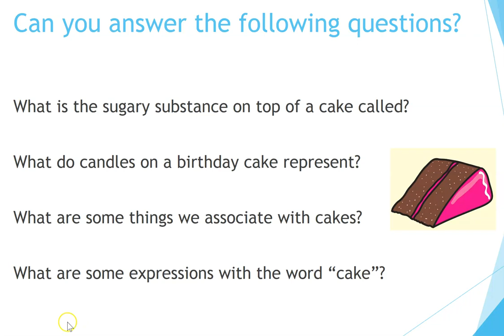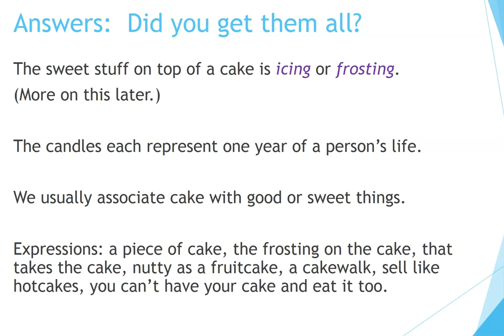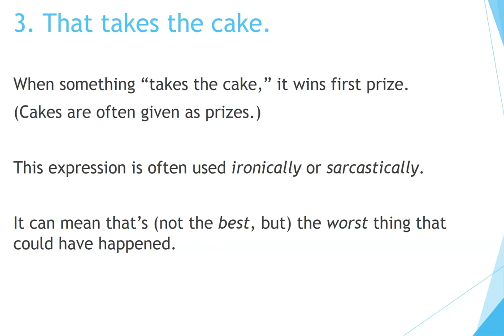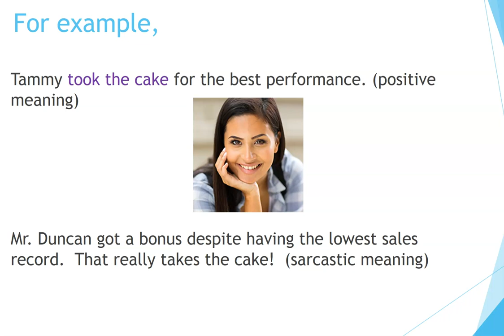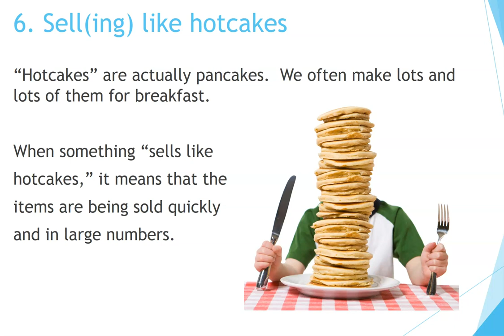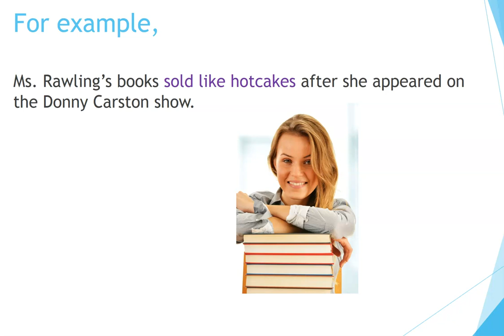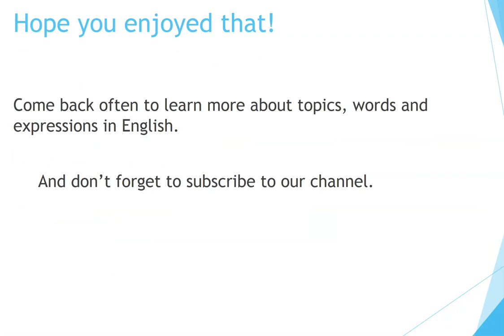How to Learn English: Topic, Word, and Idioms: Cake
Now you can learn English quickly by yourself at home for free step by step!  This video introduces various expressions and idioms with the word "cake."  It is designed especially for teachers and students of English as a Second Language.  The video explains to learners the meanings of several items and phrases associated with cake.